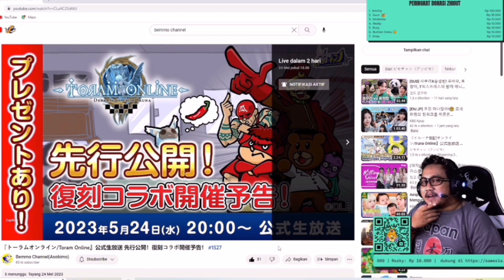MUNCUL NOTIFIKASI YANG AMAT HOROR BAGI PARA PENJUAL XTALL TERBAIK! (AUTO KISMIN LAGI) TORAM ONLINE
Yang ingin coba bermain game ini, silahkan download dan install ya ;

Bagi yang ingin mensupport lebih channel zhiout untuk ke depannya, bisa berdonasi melalui ;

Terima kasih untuk kalian semua yang sudah berdonasi lebihnya untuk kebutuhan perawatan alat alat konten youtube zhiout.
Terima Kasih Kepada :
1. Amrita
2. Juun
3. Modestia
4. Arisa
5. Ruzy
6. Butiran Debu
7. Rezky

Terima Kasih ya Semuanya Untuk Para Subscriber dan Penonton Setia Channel ZHIOUT.